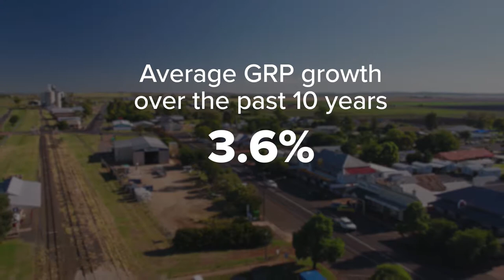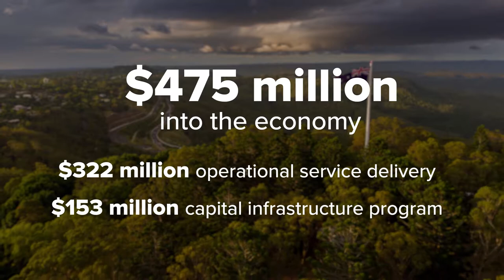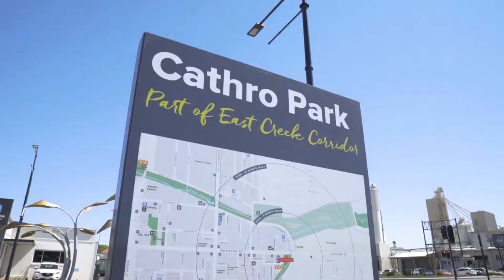Annual Report 2018/2019 - Mayor Paul Antonio